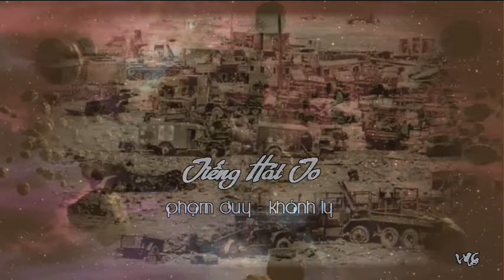Tiếng Hát To - Tâm ca 2 (Phạm Duy - Khánh Ly)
Tiếng Hát To - Tâm ca 2
Nhạc sĩ Phạm Duy - Trình bày: Khánh Ly

Tôi sẽ hát to hơn súng nổ bên bờ ruộng già
Lời tôi ca, lời tôi ca xin lúa đừng lo
Lời tôi thay cho tiếng đạn bay
Lời tôi xây cho vững tay cầy
Rồi đêm đêm xua ác mộng đầy
Lời ca êm ru giấc ngủ say
Tôi sẽ hát cho vơi thống khổ vơi dòng lệ nhòa
Một miền quê, một miền quê tim héo và khô
Lời tôi ca khâu vá tình thương
Lời hôm qua chắp nối Con Ðường (1)
Lời hôm nay vương tiếng Mẹ buồn (2)
Lời mai đây cao ngút Trường Sơn (3).

Tôi sẽ hát to hơn những kẻ khơi ngọn lửa thù
Lời tôi ca, lời tôi ca như suối rừng thu
Lửa âm u ai đốt từ lâu
Miền quê tôi khan tiếng kêu gào
Lời tôi ca như nước nhiệm mầu
Thành mưa rơi cho dứt niềm đau
Lời tôi ca, lời tôi ca xua hãi hùng đi
Mùa xuân qua ai mất tuổi thơ
Lời tôi ca hôn má xuân già
Còn yêu nhau xin cứ mặn mà
Ðừng cho ai ăn cướp tình ta.

Tôi sẽ khóc to hơn đứa nhỏ đang ngồi vỉa hè
Trẻ bơ vơ, trẻ bơ vơ đi giữa vườn hoa
Hỏi thăm em, em có mẹ cha
Hỏi thăm em, em có ông bà
Hỏi thăm em, em có cửa nhà
Một ngày qua em mất cả ba.
Tôi sẽ khóc to hơn đứa nhỏ đang tìm nụ cười
Trẻ thơ ơi, trẻ thơ ơi, xin đến gần tôi
Cùng em côi tôi có bàn tay
Và đôi môi tôi hát ăn mày
Chia hạt cơm rơi hay bát gạo đầy
Cùng ngủ ven sông hay gối bụi cây.

Tôi sẽ khóc cho em gái nhỏ theo mụ chủ nhà
Một chiều mưa, một chiều mưa đi trong ngõ bùn nhơ
Từ vườn quê ra chốn phồn hoa
Người em xua dĩ vãng đen nhoà
Rồi đêm đêm son phấn nhạt mờ
Mới nhận của tôi dâng mấy lời thơ
Tôi hát tiễn đưa dăm thiếu phụ quay về đường nhà
Lời tôi ca, lời tôi ca hun bếp lạnh tro
Lời như tơ như tóc tìm nhau
Giường thơm tho chăn gối tươi mầu
Mảnh gương to rơi vỡ ngày nào
Còn lại bao nhiêu vẫn soi rõ mặt nhau.

Tôi sẽ hát to hơn tiếng nhạc mơ hồ phòng trà
Nàng danh ca, nàng danh ca không có giọng ca
Nàng danh ca vo khúc tình ca
Thành vui điên hay khóc than vờ
Nồng hơi da hơn tiếng nhạc thừa
Nghẹn lời ca hay dứt đường tơ
Tôi muốn hát thay cho gánh cải lương gầy, một ngày
Về chợ quê, về chợ quê rung trống cầu may
Lời tôi thay anh kép già câm
Làm quân đi theo nữ anh hùng
Diệt loài gian hay giết nịnh thần
Và hoan hô ông lão hiền trung.

Tôi sẽ hát to nhưng hát nhỏ hơn lời mọi người
Một ngày nao, một ngày nao nghe bỗng đầy vơi
Toàn dân tôi ca hát niềm vui
Toàn dân tôi ca khúc yêu đời
Một ngày tan chinh chiến thật rồi
Toàn dân tôi vui sống thảnh thơi
Tôi sẽ hát to nhưng hát nhỏ như lời nguyện cầu
Lời yêu nhau, lời thương nhau cho đến dài lâu
Lời tôi ngoan như tiếng trùng kêu
Lời tôi vang như tiếng chuông chiều
Lời tôi cao như tiếng ngọn diều
Lời tôi sâu như tiếng tình yêu